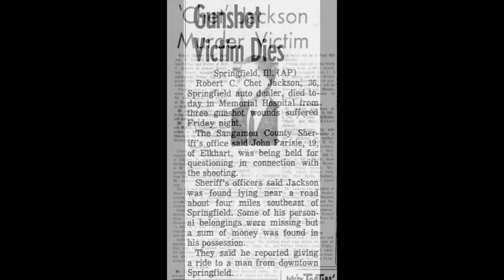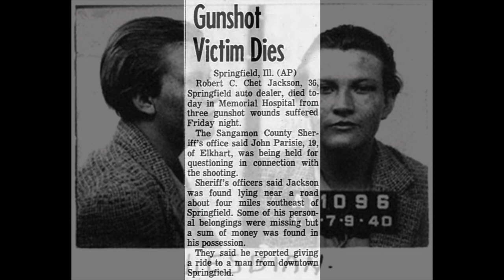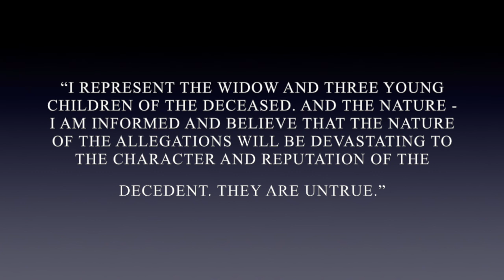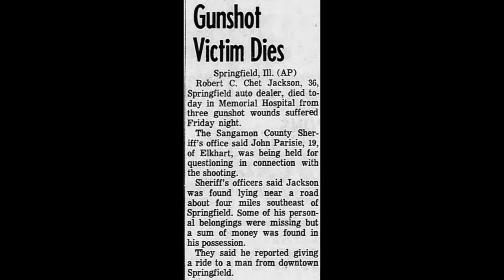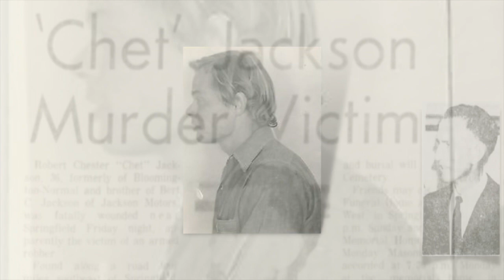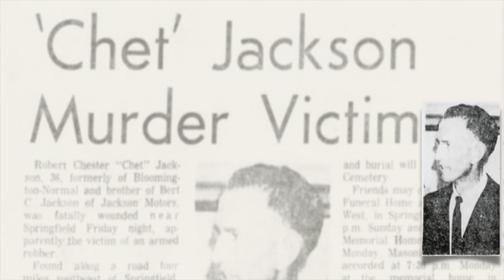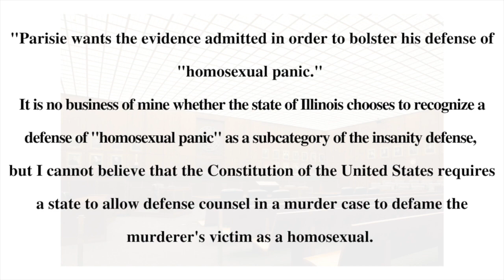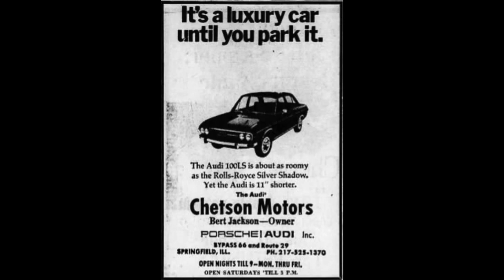The Murder of Robert Jackson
The murder of Robert Jackson gave the gay panic defense a huge kick start. In 1968  Robert Chet Jackson a married father of three was shot and left to die on a dark Springfield, Illinois road. The 19 year old defendant would claim gay panic as his defense. The trial and the morals of the times would have an unexpected effect on the trial.

How did the two meet? What triggered the murder?

Thanks for joining me for, Panic, A Killer Defense